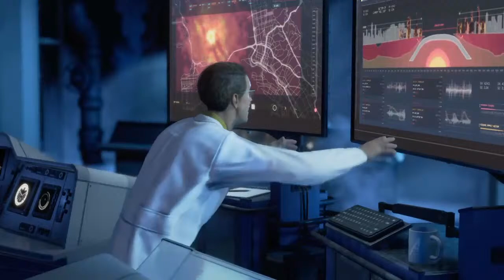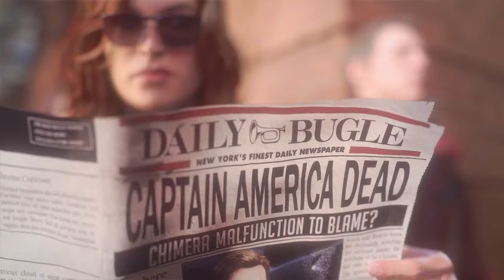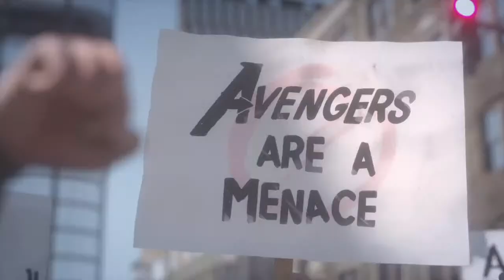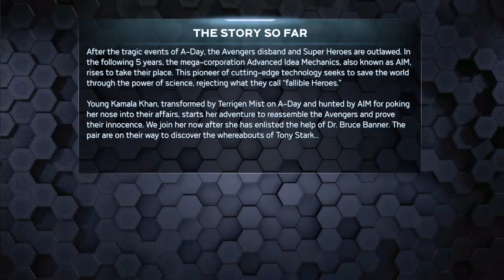Marvel Avegers Beta Gameplay Part 1 (no more errors)